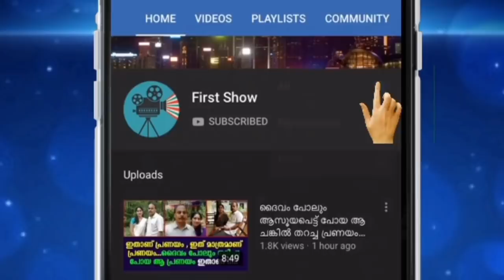മലയാളി ആരാധകരുടെ പ്രിയ നടി മിയ ജോർജിന് വിവാഹം...വരൻ ഇതാണ് !!!